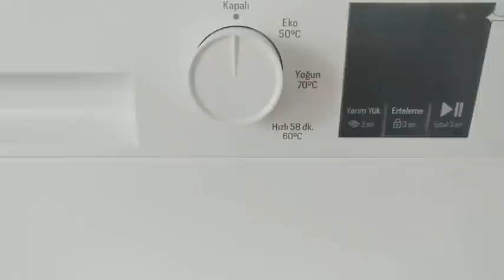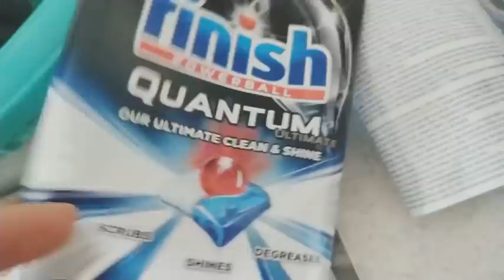BULAŞIK MAKİNESİYLE TANIŞMA FASLI 😂 BORULARI ALDIK SOBAYI KURDUK ✔️